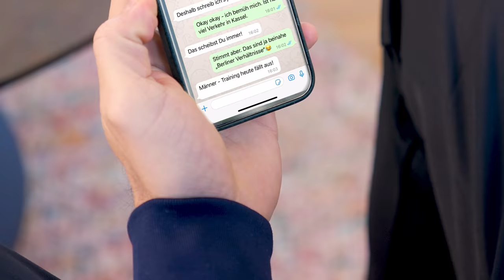Fit mit Silvio Heinevetter und NERF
Hier zeigt Euch der Handballprofi, wie man mit NERF Zuhause ins Schwitzen kommt.
Indoor Trainings-Tipps vom Torwart der deutschen Handball-Nationalmannschaft.